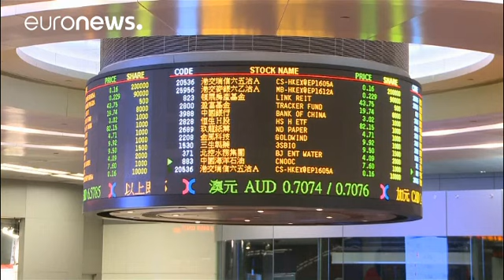Новое падение акций "Русала"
В начале новой недели торгов стоимость ценных бумаг российского алюминиевого гиганта, попавшего под санкции США, продолжает падать, как в Гонконге, так и в Москве.